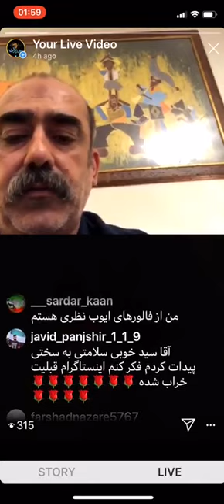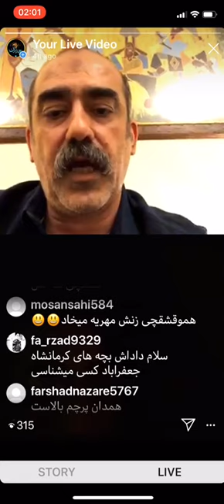رُخ سید ابی پوش! پرچم بچه های کرج بالاست.